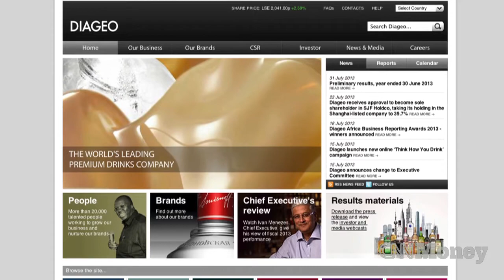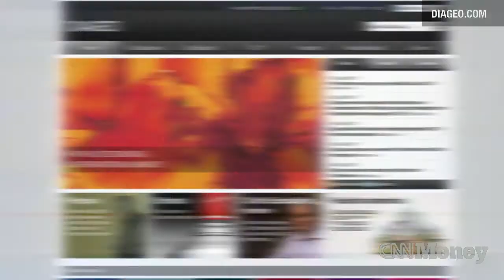Drink up! Booze stocks surge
Shares of alcoholic beverage giants Anheuser-Busch and Diageo popped following healthy earnings reports. But both stocks still lag other beer and spirits makers this year.